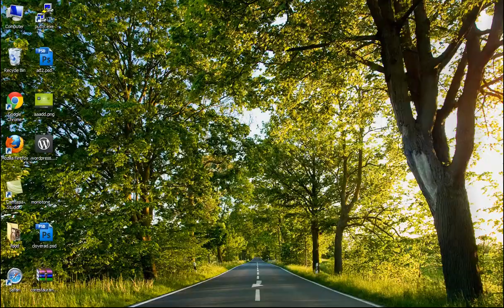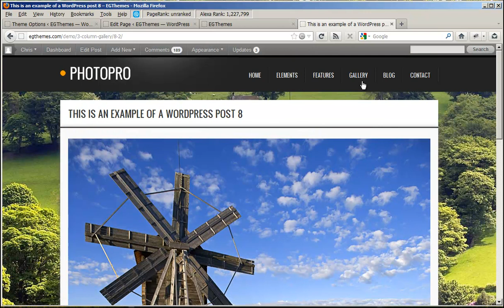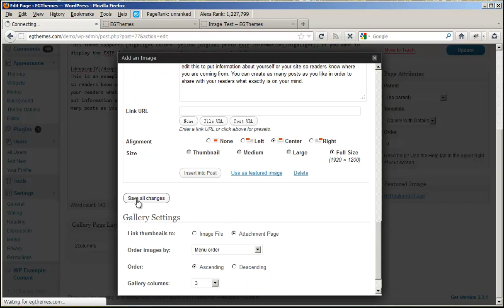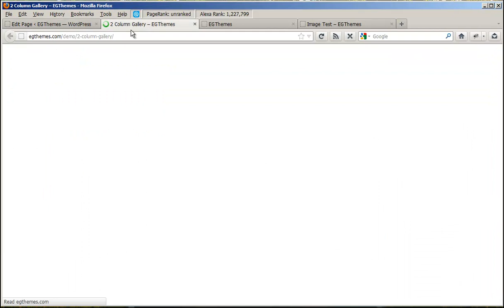Short guide for photopro theme